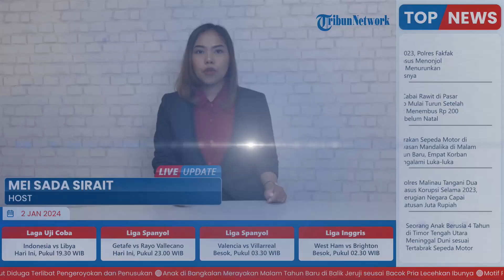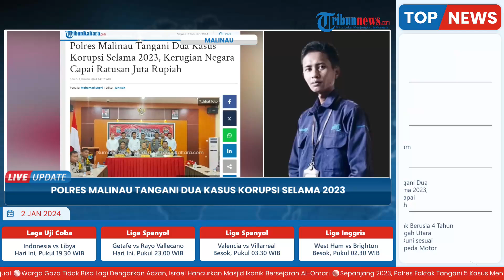Polres Malinau Tangani 2 Kasus Korupsi Selama 2023 yang Rugikan Negara hingga Ratusan Juta Rupiah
Laporan Wartawan Tribun Kaltara-Mohammad Supri

TRIBUN-VIDEO.COM - Polisi menangani dua kasus korupsi yang bersumber dari Anggaran Pendapatan Belanja Daerah Kabupaten Malinau (APBD Malinau) sepanjang tahun 2023.

Dalam Jumpa Pers Akhir Tahun Polres Malinau, Minggu (31/12/2023) dijelaskan sepanjang tahun 2023, Polisi menangani dua kasus yang mengakibatkan kerugian negara.

Pertama kasus penyalahgunaan alokasi dana desa atau ADD.

Kedua, dugaan korupsi rehab infrastruktur publik.(*)